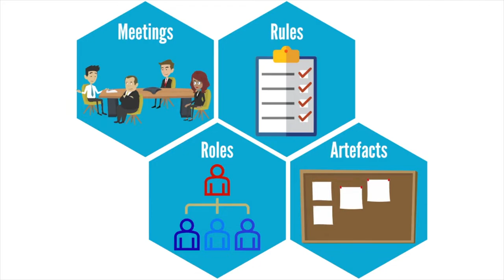The 5 Scrum Values // Lightbulb Talk #15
Yes, Scrum has values! They are; Focus, Commitment, Openness, Respect & Courage.

Top Scrum Trainer, Geoff Watts, gives an introduction to these values and their importance in his 5min Lightbulb Talk.